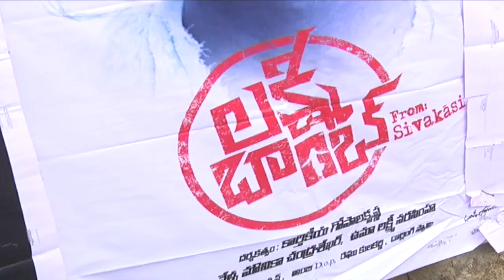Lakshmi Bomb Movie Press Meet || Manchu Lakshmi, Prabhakar || Shalimar Trailers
Watch Lakshmi Bomb Movie Press Meet.Movie Stars Manchu Lakshmi, Prabhakar in Lead Roles, directed by Karthikeya Gopalakrishna. produced by Vella Mounika Chandrasekhar & Uma Lakshmi Narasimha. music by Sunil Kasyap.